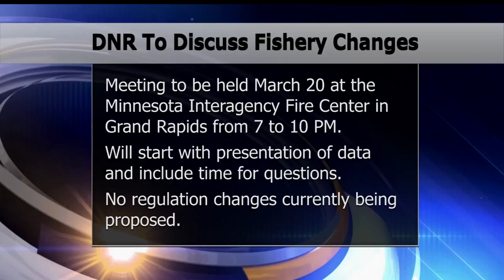DNR Holding Meeting To Discuss Fishery Changes To Lake Winnibigoshish